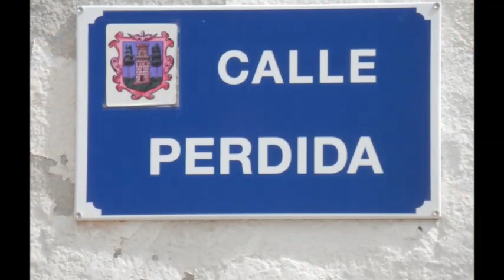EL BONILLO-VOY DE CAMINO!!! LLEGO EN UN RATO,QUE NO FALTE "CHICHA" Y VINO,NI LEÑA PARA EL SOGATO